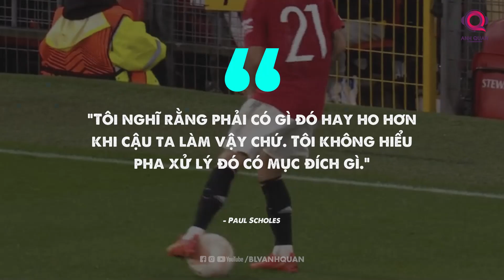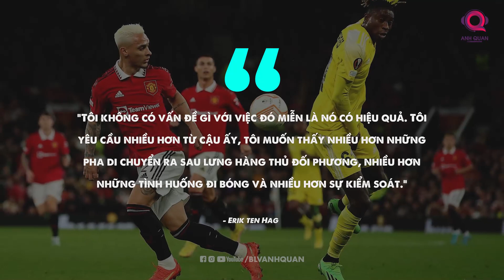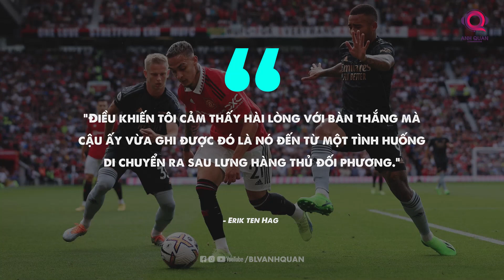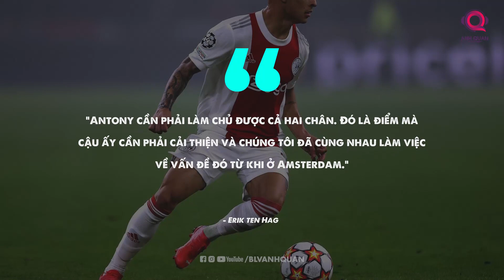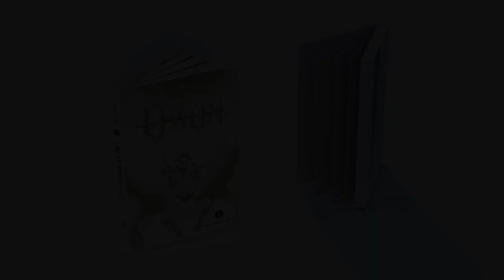ANTONY - SỰ GIẢI TRÍ CÓ NÊN ĐƯỢC CHẤP NHẬN?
Manchester united đã có chiến thắng đậm đà với tỉ số 3-0 trước Sheriff Tiraspol vào rạng sáng nay, qua đó chính thức giành tấm vé vượt qua vòng bảng của Europa League. Tuy nhiên, người không vui nhất trong chiến thắng này của Quỷ đỏ có lẽ là tiền đạo Antony.